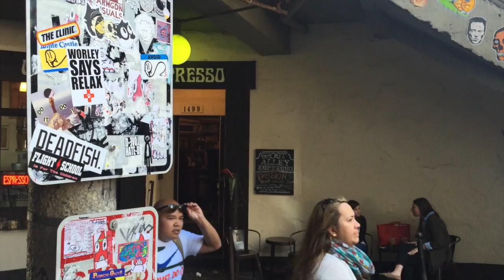Downtown Seattle Fun Walking Tour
See the fun I had taking a little walking tour around downtown Seattle. Silly friends and beautiful weather come together to give you a glimpse of this gem city in the Pacific Northwest.